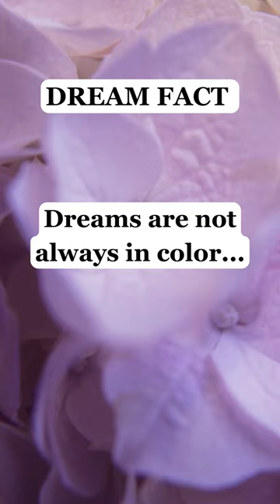Dream Facts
Assalam-u-alaikum! You are welcome to Train your Brain. Learn Amazing Psychology in short Time.
In this vedio You will come to know an interesting pyschology fact,

TrainYourBrain-rz7rb